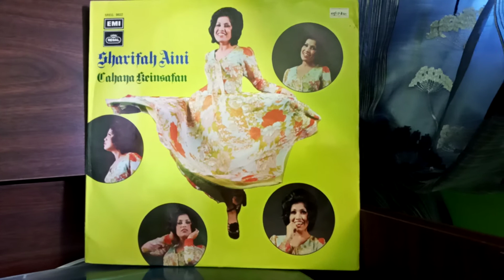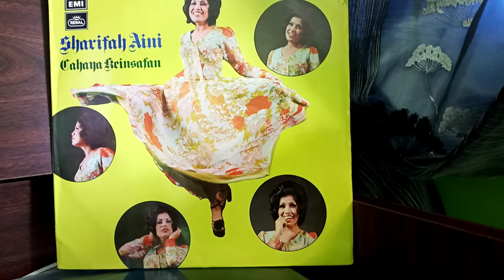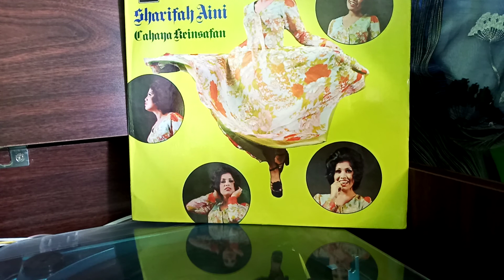Sharifah Aini 'Inikah Balasannya'